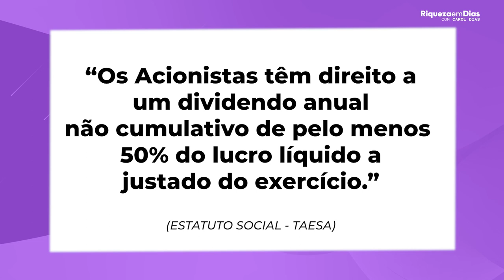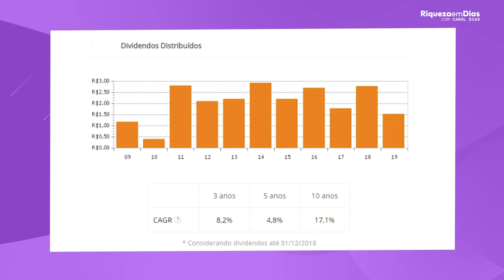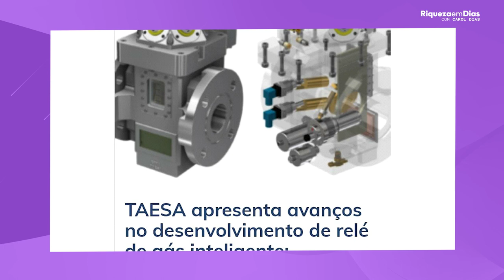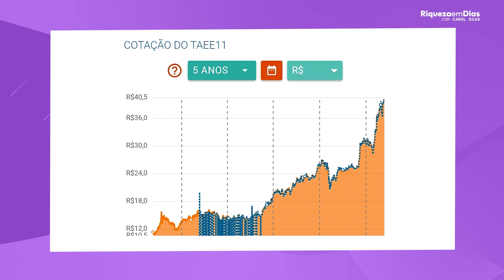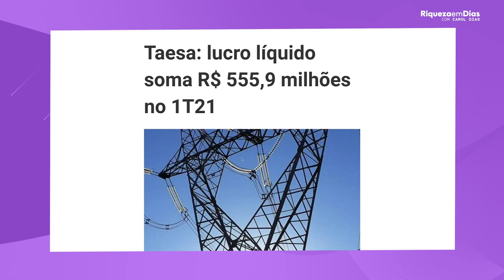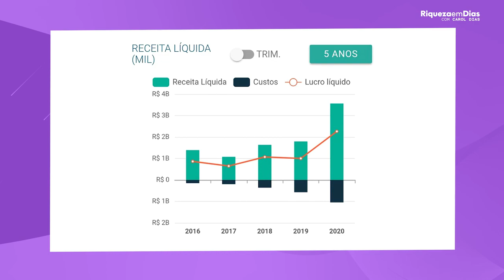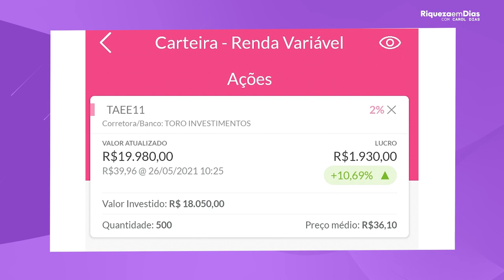TAESA (TAEE3, TAEE4 e TAEE11) VALE A PENA INVESTIR EM 2021? | TAEE11 ESTÁ BARATA?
Você também gosta de dividendos e de empresas do setor de ENERGIA ELÉTRICA? Eu amo esse setor e INVISTO nele. Nesse vídeo vamos falar de uma empresa desse setor de energia elétrica, a TAESA (TAEE3, TAEE4 e TAEE11) que está com um DIVIDEND YIELD nos últimos 12 meses de 13,48%.

Será que vale a pena investir nas ações da TAESA? As ações da TAESA estão baratas?

Nesse vídeo você vai ver:

00:14​ Tema do vídeo
00:40​ Estatuto de Dividendos da Taesa
01:15 Pagamento de DY da Taesa
01:55 Principais atividades da Taesa
02:20 Valorização da Empresa
02:30 Semana AÇÕES EM DIAS, se inscreva.
03:40 Noticias sobre a Taesa
04:45 Crescimento da Taesa
06:16 Indicadores fundamentalista Taesa
08:10 Vale a pena investir em Taesa?
10:15 Despedida!

Muitos de vocês me perguntam com frequência: Carol,  TAESA VALE  A PENA INVESTIR? COMPRAR ou VENDER as AÇÕES DA TAESA?!

Se você também tem essa dúvida eu falo um pouco sobre a empresa no vídeo de hoje, e além de números sobre a empresa eu trago a minha opinião sobre se vale a pena ou não investir nas AÇÕES DA TAESA.

Para quem não sabe a TAESA é um dos maiores grupos privados de transmissão de energia elétrica do Brasil em termos de Receita Anual Permitida.

Lembrando meu amor que este vídeo não é nenhuma recomendação de compra e sim um conteúdo de caráter educativo.

NA SUA OPINIÃO VALE A PENA INVESTIR NESSA EMPRESA? 👇🏼🇧🇷